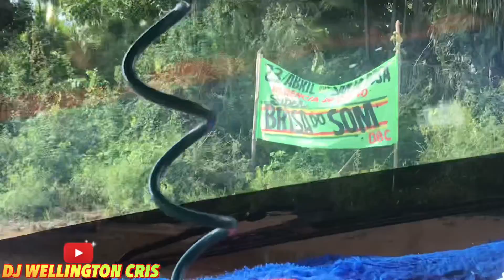POVOADO SANTA ROSA-VIANA SHOW REGGAE MEGA BRISA DO SOM